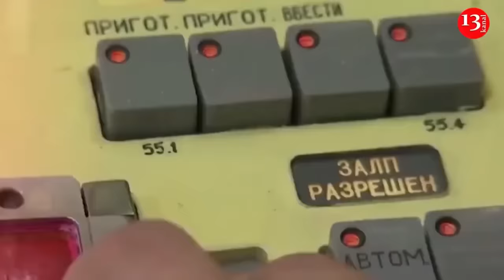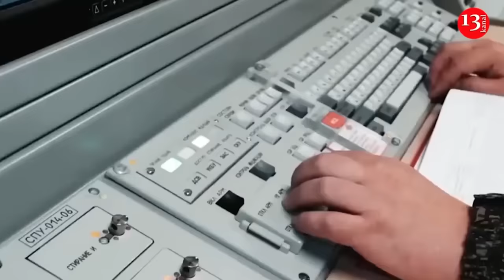"They struck us" –The moment an airfield with fighter jets is hit in Russia, strong blast occurs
A video footage has been released, showing the Ukrainian drone strike on Morozovsk military airfield in Russia’s Rostov region. The video circulated on Telegram app on Monday shows strong explosion, followed by fire. Morozovsk airfield was hit by Ukrainian drones on Saturday, August 3. A Russian Su-34 fighter jet and a warehouse housing aircraft weapons were destroyed in the attack. Some 40 drones were launched at the facility. Eighteen of them reached their target and the rest were suppressed by Russian air forces, according to media reports. An air traffic control center was also hit during the attack that was carried out on the flight control point. The airfield's engineering equipment were slightly damaged.